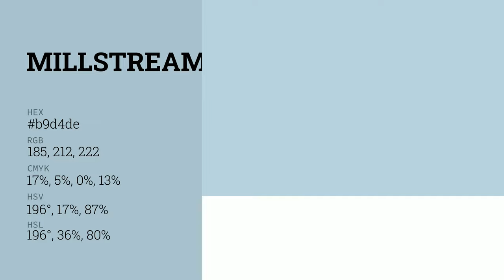Millstream color b9d4de hex color - Blue color - Warm color b9d4de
What color is Millstream ? b9d4de hex color - Blue color - Warm color b9d4de

Hex b9d4de Color Code is also known as Millstream color.

Hex b9d4de Color code in RGB color code model is created after adding 72.55% red color, 83.14% green color and 87.06% blue color.
Hex b9d4de Color code in CMYK color (process color) code model is generated after subtraction of 16% cyan, 4% magenta, 0% yellow and 12% black.